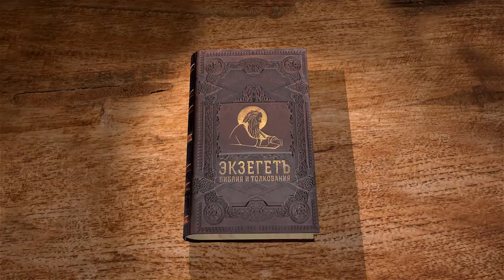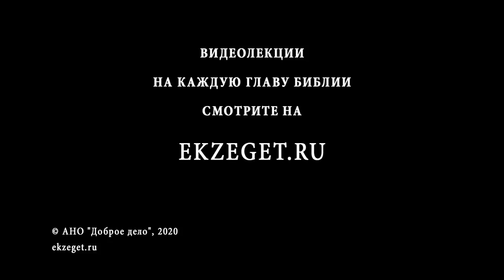Книга Левит. Глава 19. Андрей Десницкий. Ветхий Завет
19-я глава представляет собой обращение Бога к израильскому народу. В данном тексте перечисляются правила, как относиться друг другу: судить справедливо, не клеветать, отдавать наемному рабочему плату в тот же день, не снимать весь урожай с поля, оставлять колосья для того, чтобы бедные люди могли подобрать эти остатки и насытиться. Центральной для данной главы является фраза – «Возлюби ближнего своего как самого себя».